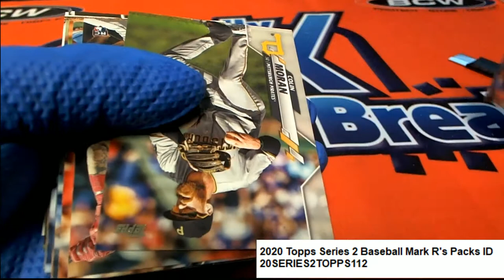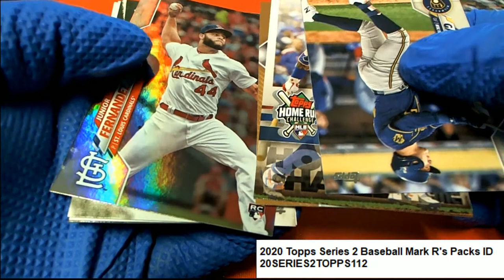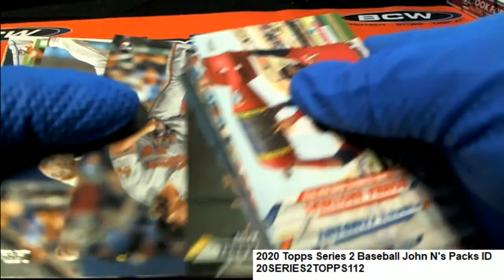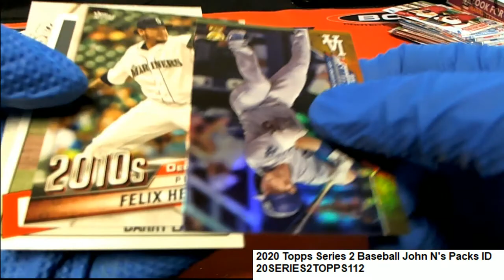2020 Topps Series 2 Baseball Packs ID 20SERIES2TOPPS113